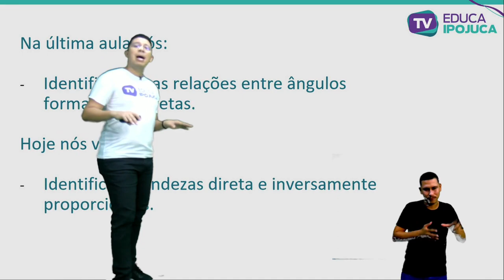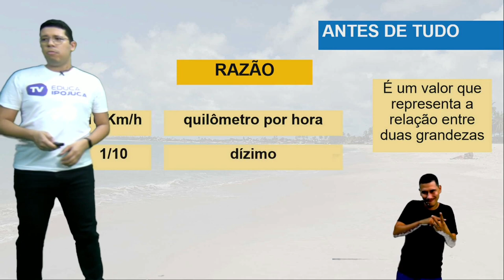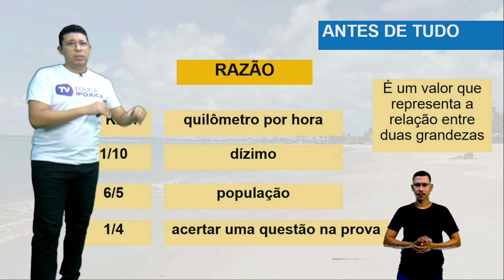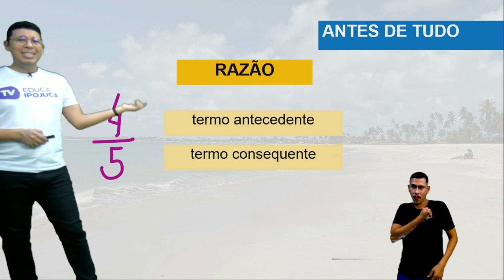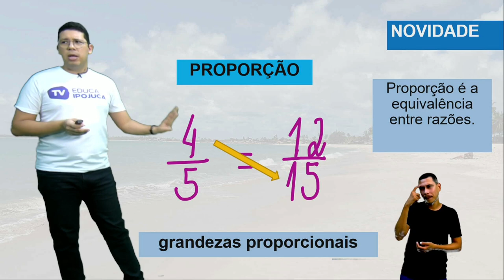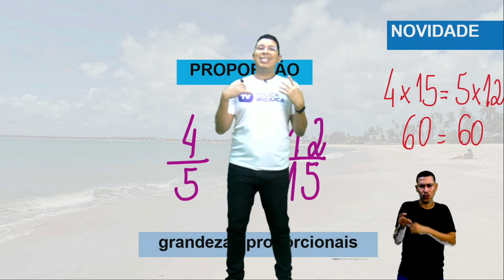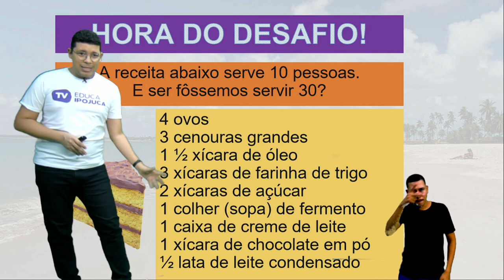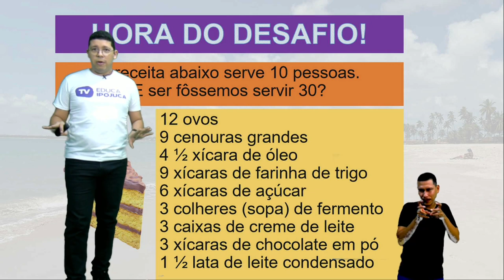MATEMÁTICA - GRANDEZAS PROPORCIONAIS - 7º ANO - AULA Nº021